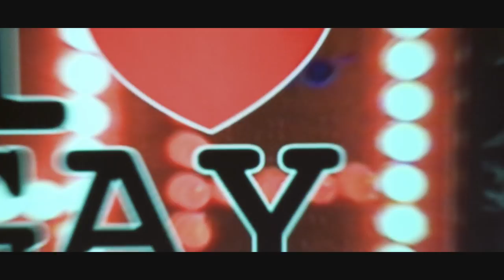Dressed as a Girl Trailer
Filmed in London between 2009 to 2015, Colin Rothbart’s Dressed as a Girl is now on release worldwide. London’s alternative East End drag phenomenon gets its moment in this fabulous account film over six years in the lives of its most celebrated performers. See Jonny Woo, John Sizzle, Holestar, Scottee, Amber, Pia and Ma Butcher dazzle, surprise and outrage audiences with their antics on-stage and behind the scenes. The relentless quest for glamorous originality often comes at a personal cost. The film is both a record of a fascinating style of hyper-costumed performance and an insight into the fragile personal lives of these artists. This is truly the frockumentary of the year.